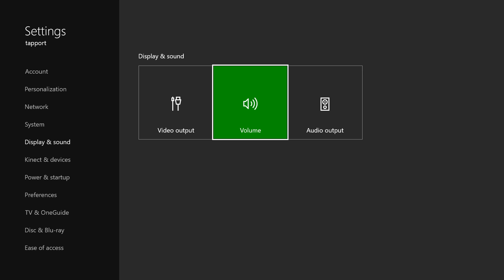[Xbox One] No Voice in Cutscenes Fix - Read Dead Redemption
Very simple fix. Just follow the video and check if it's been fixed in your next cutscene. Hope this was able to help you!

Please leave feedback and let me know what the best and worst parts of the video were so I can mold my channel around the subscribers!